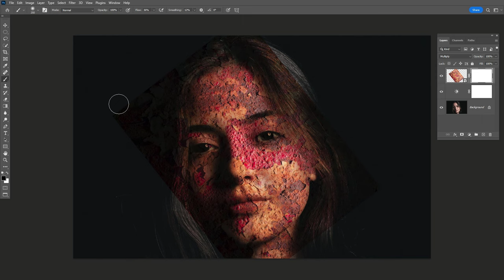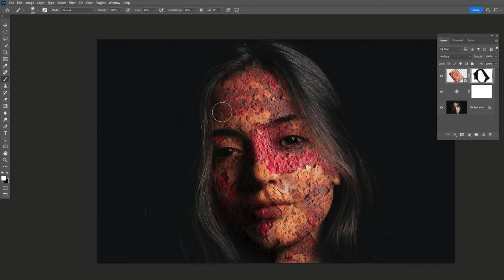Photoshop Manipulation - Rust Face Portrait Effect Photoshop Tutorial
The process:

1. You provide all the information, which is required for development.
2. I provide you the sketches.
3. You send me your feedback and comments.
4. I make all changes per your comments within 2-3 days.
5. You receive the final version.
6. I provide high resolution files with commercial rights for use.